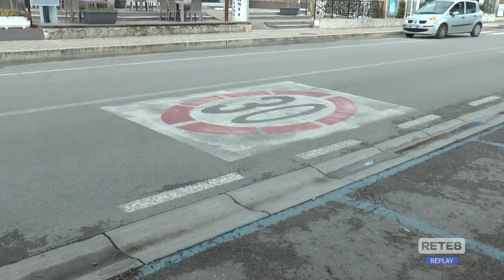Tortoreto - Travolte dal camper, arrestato l’autista